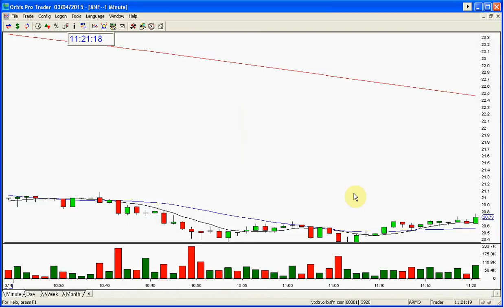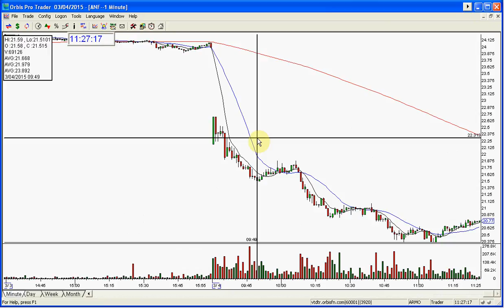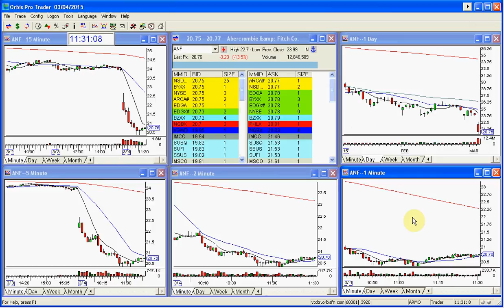ANF STOCK SWOOSH SHOW PLAY OF THE DAY 3 4 2015